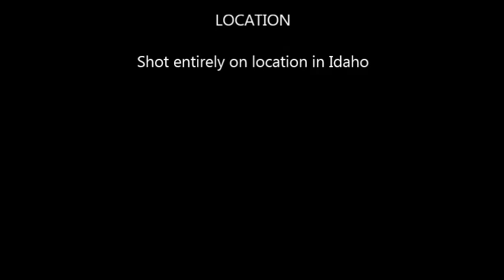Cutthroat Gold 20 Acre Placer Mining Claim on Falls River Idaho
LandTransfer.us.com Gold Mine staked by the Department of Land Transfer Information 2016